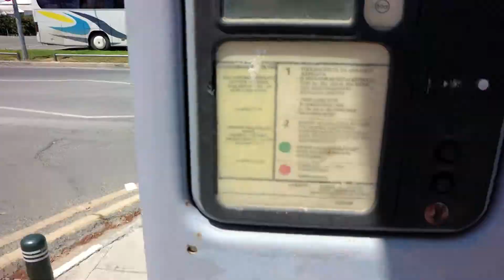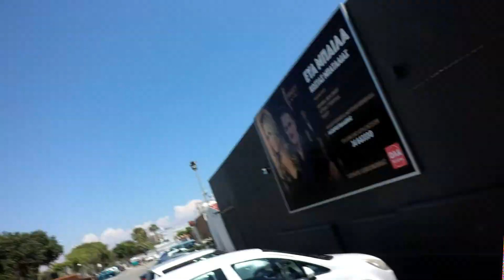Cyprus Larnaka Airplane and Sup at Mackenzie beach/Поезда на пляж Маккензи в Ларнаке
We did our Sup trip to Mackenzie beach. It was nice day in Larnca. If you are interested to learn how to Sup join us and we will learn you. Price 2.5Eur untill 23:59, but if you came just for a few hours you can pay 1eur or 1.20 and etc

Поездка на пляж Маккензи в город Ларнака. Пляж расположен рядом в посадкой самолетов аэропортом Ларнака, где многие приезжают делать фото самолетов. Место для людей с пляжа огражденно забором, но, если взять доски и уплыть в море, то вы можете заплыть туда, где получатся хорошие фото и видео!
*Приватные поездки на:
- Заброшенный корабль в Пафосе
- Пляж ЛАРА - черепаший пляж
- На пляж Маккензи фото садящихся самолетов
- Камни Афродиты
и тд и тп